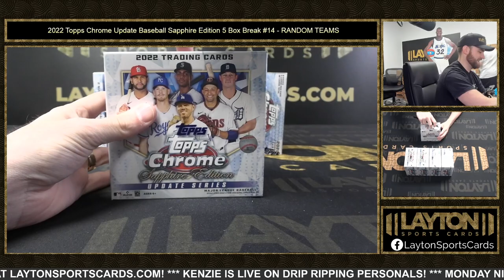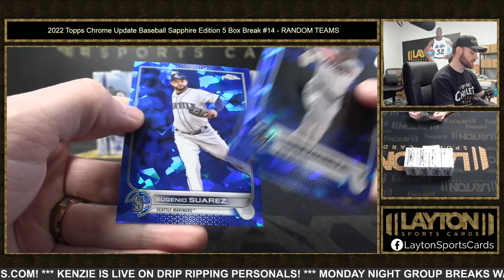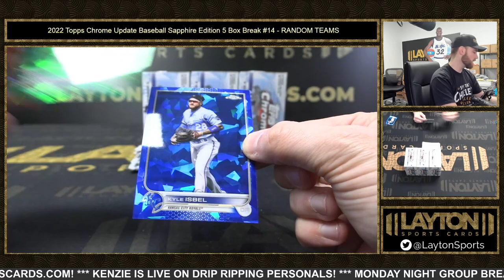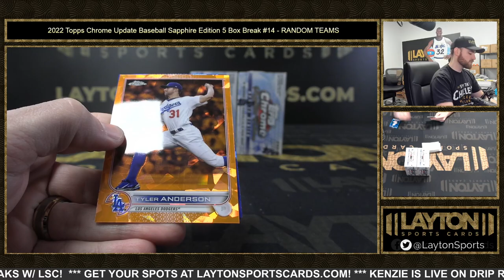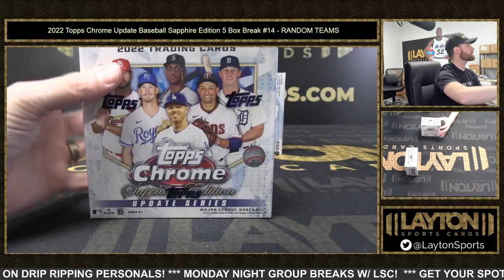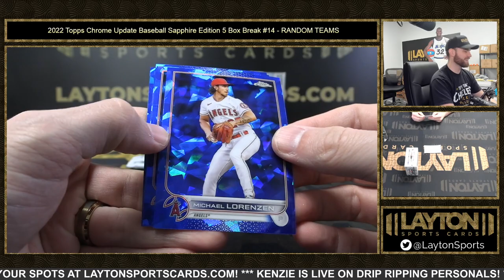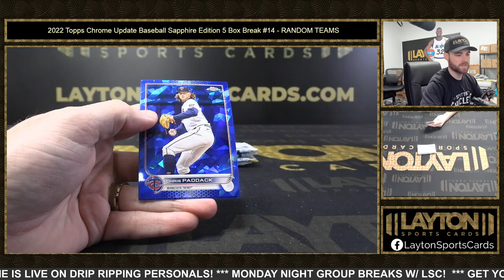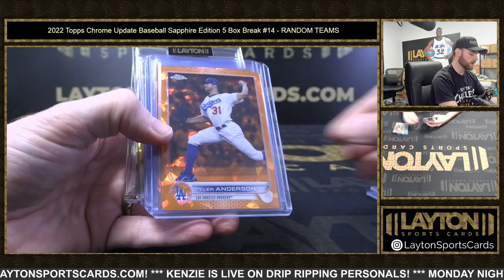2022 Topps Chrome Update Baseball Sapphire Edition 5 Box Break #14